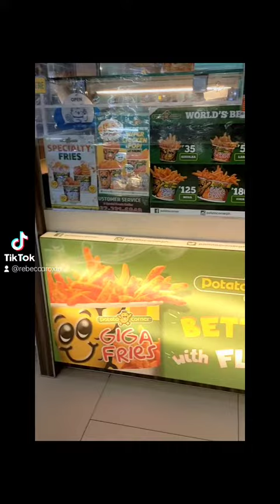what are your snackhacks ? sharing mine 😉